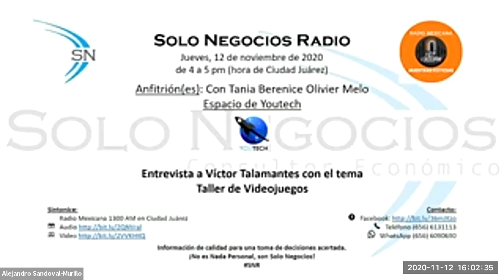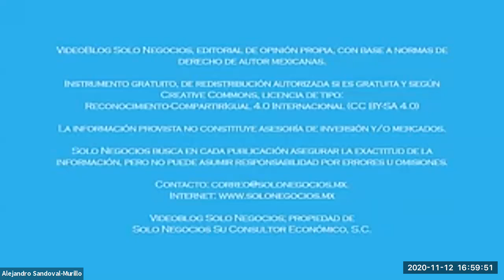[SNR] Solo Negocios Radio del 12 de noviembre de 2020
Entrevista: Víctor Talamantes, NA de Solo Negocios Radio con el tema Taller de Videojuegos.